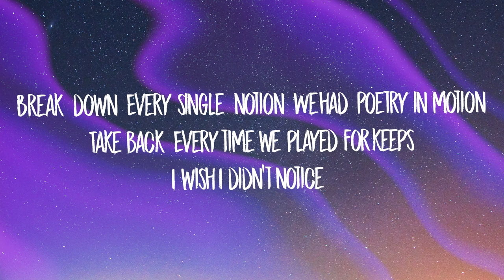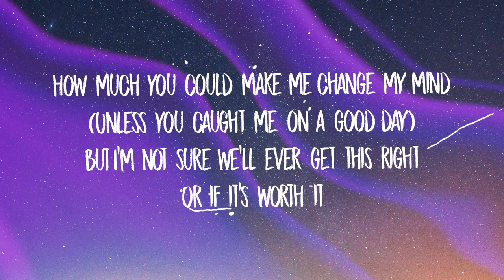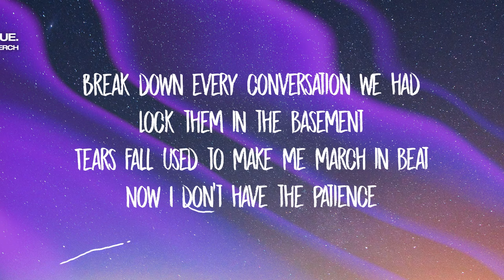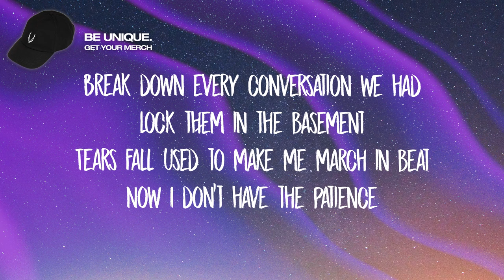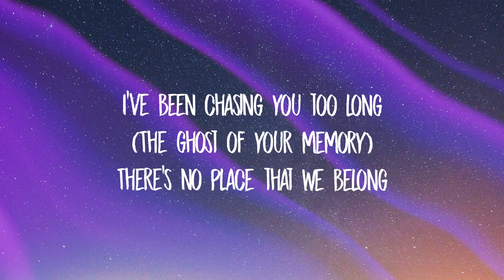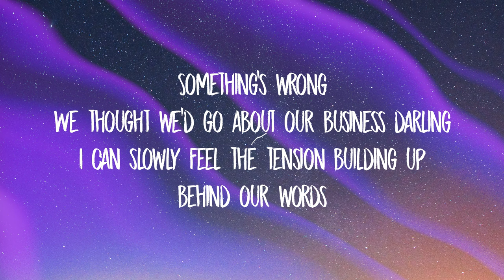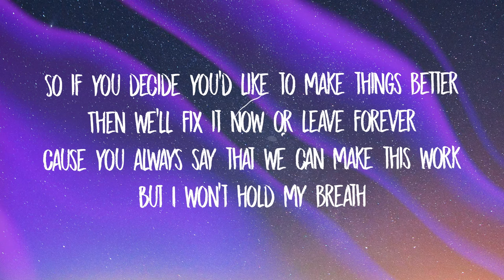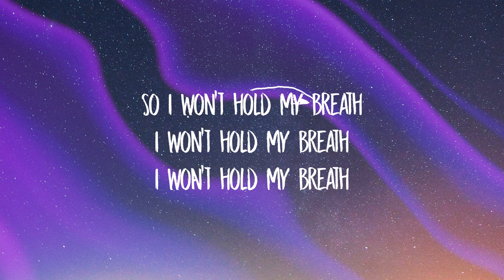Paper Idol & ufo ufo - Hold My Breath